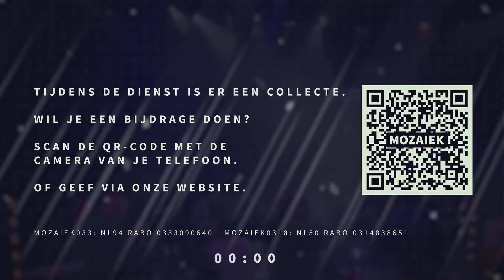Zondag 22 november 2020 | Martin Koornstra | Zoals in de hemel | Mozaiek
Vanwege de situatie rondom het Coronavirus zenden we onze diensten als livestream uit. Je kunt de uitzending bekijken met en zonder gebarentolk. Deze live uitzending zonder gebarentolk begint om 10.00 uur met een speciale kidsdienst en om 11.00 uur start de gewone dienst. We hopen dat jij je op deze manier met Mozaiek verbonden weet. Je bent welkom zoals je bent. Wij zien er naar uit om samen met jou God te aanbidden.

Collecte
Tijdens de dienst zal er ook een collecte zijn. Wil jij ook een bijdrage doen? Dit kan heel gemakkelijk via onze app "Mijn Gemeente" of ga naar onze om een gift over te maken.

Download de "Mijn Gemeente 2.0" app en installeer de app op je telefoon. Na het downloaden moet je zoeken op mozaiek0318. Daarna vind je onder in het menu de optie "GEEF"